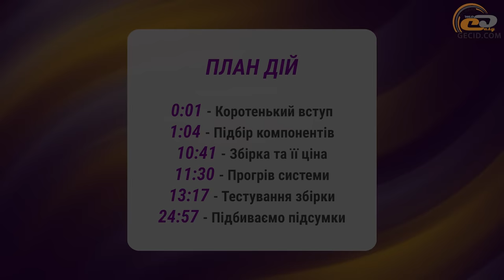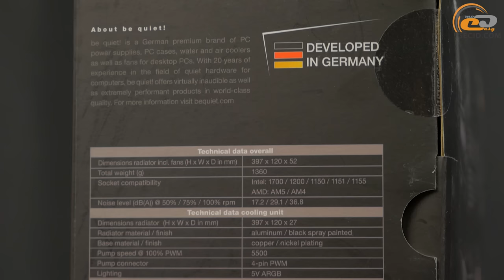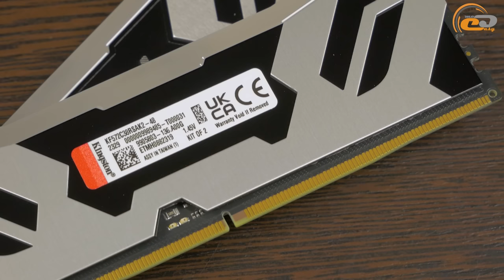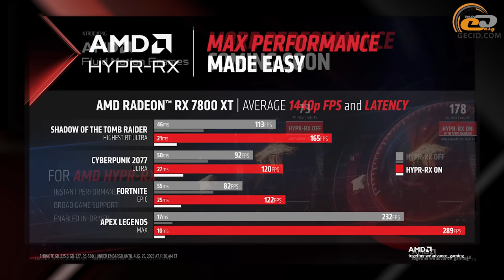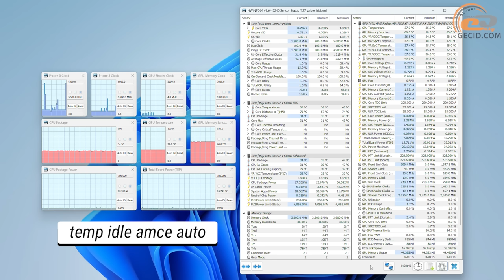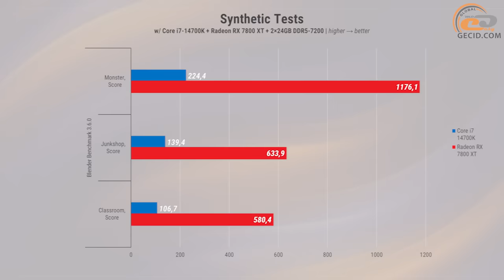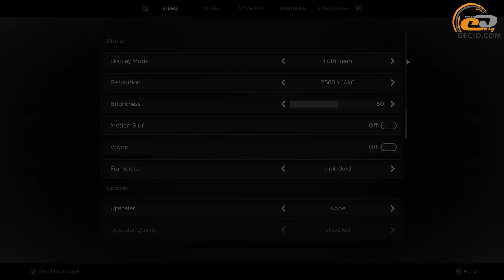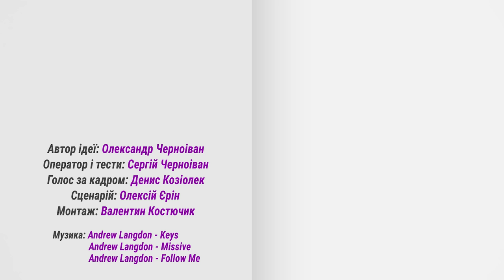Збірка на Core i7-14700K з Radeon RX 7800 XT і небінарною ОЗП: Знайомство з новинками!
Так склалося, що до наших рук потрапила ціла купа новинок майже одночасно. Це і нещодавно оновлена платформа Intel LGA 1700 з процесором Core i7-14700K та материнкою ASUS на чипсеті Intel Z790, оновлена РСО від be quiet!, швидкісна небінарна ОЗП Kingston комплектом на 48 ГБ, інноваційний корпус ASUS з повністю модульною конструкцією та блок живлення з підтримкою усіх останніх стандартів. Тож довго думати, що з цим всім добром робити нам не довелося. Беремо і збираємо все в одну потужну систему та додаємо до неї Radeon RX 7800 XT щоб поганяти її ще й у іграх та отриманти більше вражень.

Процесор Intel Core i7-14700K надано магазином TELEMART.UA, де завжди можна знайти багато цікавого на різний смак та гаманець. До того ж з 20 по 26 листопада на вас чекають чудові знижки на честь «Чорної п’ятниці», плюс серед покупців з чеком на понад 5 тис грн буде розіграно фірмовий ПК.

Придбати комплектуючі в TELEMART.UA:
- Intel Core i7-14700K
- be quiet! Pure Loop 2 360mm
- be quiet! Straight Power 12 750W

Перевірити ціни і наявність комплектуючих в E-Katalog:
- ASUS TUF Gaming Z790-PRO GAMING WIFI
- ASUS TUF Gaming Radeon RX 7800 XT OC Edition 16GB GDDR6

Докладніше про комплетуючі Kingston / Де придбати:
- ОЗП Kingston FURY Renegade DDR5 RGB

Рекомендуємо до перегляду:
- Збірка на Ryzen 7 7700 з GeForce RTX 4060 Ti: Ідеальне Full HD чи задовільне Quad HD?
- Radeon RX 7800 XT у порівнянні з RX 7900 XT, RX 6800 XT та GeForce RTX 4070
- Огляд відеокарти ASUS TUF Gaming Radeon RX 7800 XT OC Edition 16GB: Дешевший конкурент RTX 4070?

МЕНЮ:
0:00 Вступ
1:04 Підбір компонентів
10:41 Збірка та її ціна
11:30 Прогрів системи
13:17 Тестування | Синтетика
13:43 Тестування | Ігри у 1440p
13:54 Alan Wake 2
15:32 Apex Legends
16:03 Baldur's Gate 3
16:36 CoD: Warzone
17:14 Counter-Strike 2
17:43 Cyberpunk 2077
19:31 Diablo 4
20:01 Fortnite (Chapter 4)
21:03 Forza Horizon 5
21:38 God of War
22:13 Overwatch 2
22:41 Remnant 2
23:14 Starfield
23:45 The Witcher 3: Wild Hunt
24:57 Підсумки

Конфігурація системи:
- Intel Core i7-14700K
- Kingston FURY Renegade RGB DDR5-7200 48GB (2x24GB)